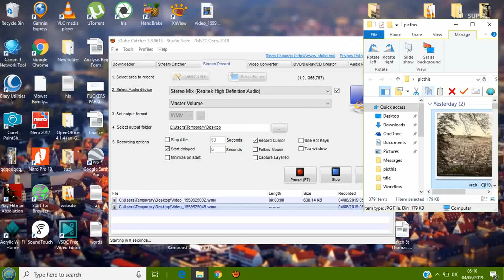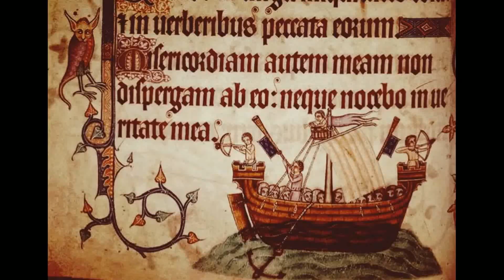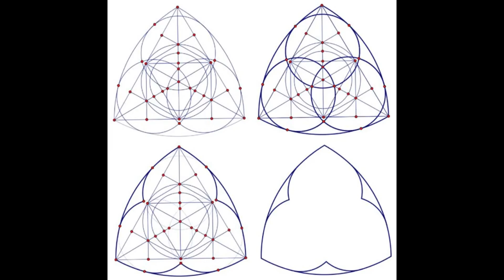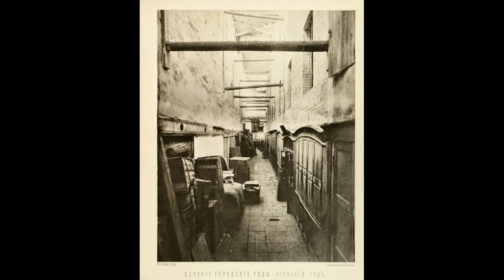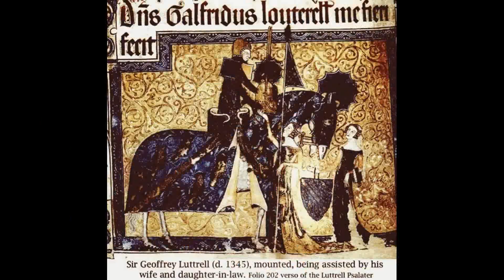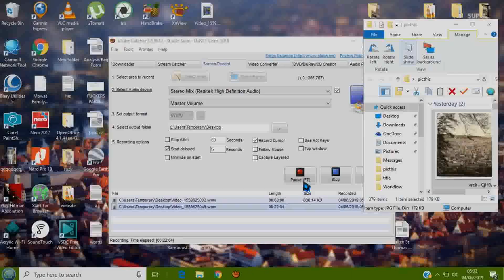FEBS Ancient high tech hidden by Religion